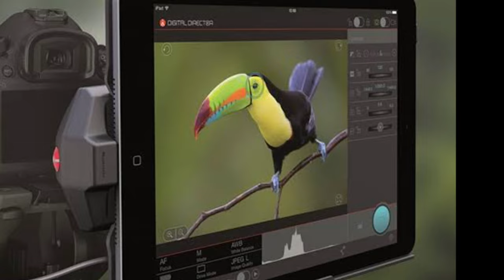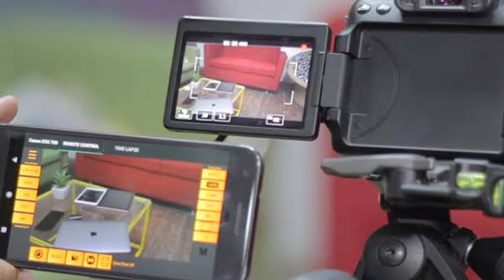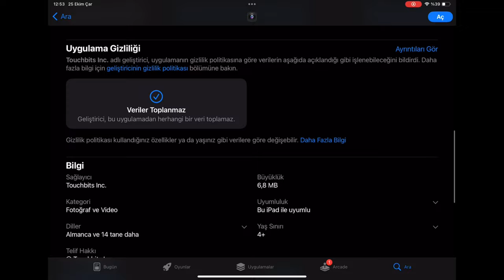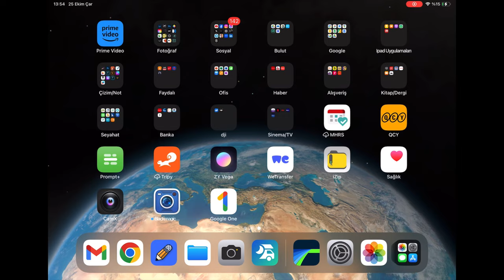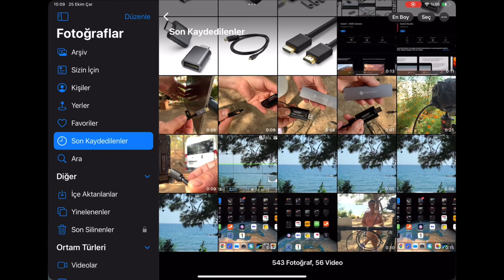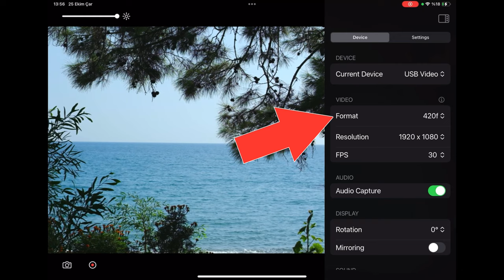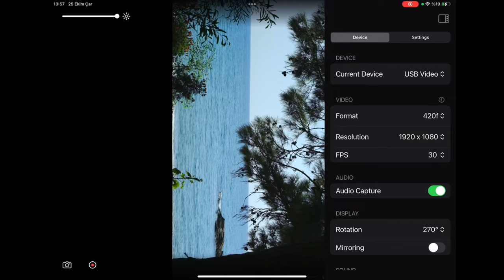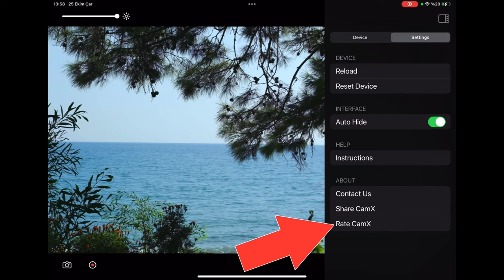iPhone veya iPad’inizi kameranızın monitörü olarak kullanabilirsiniz